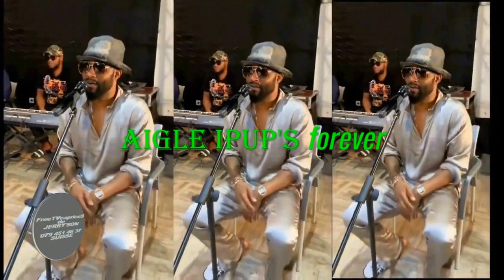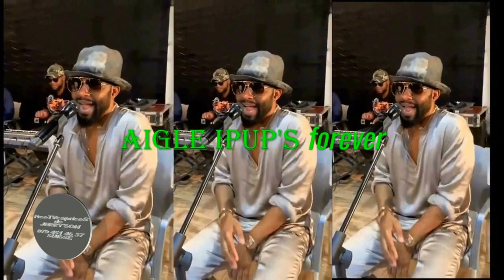EYINDI: FERRE GOLA AZA NA COUVRE-GAZON TE, AKODEFA YANANI? FALLY PE ABOYI NA PLAN NAYE... KOSEKA